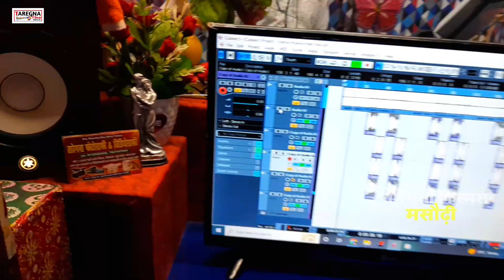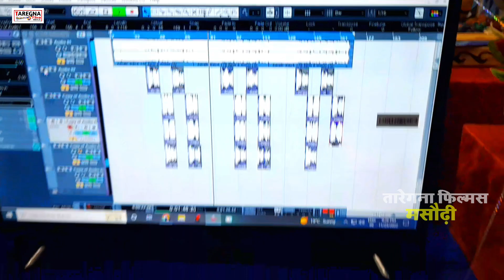Sudama_Dehati Yadav Virel Song। छतिया_मुकवा मार हिअउ गे करेजवा दर्दनाक सॉन्ग। Magahi Sad Song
►Album:- Chhatiya Mukwa Maar Hiau Ge
►Song:- Chhatiya Mukwa Maar Hiau Ge
►Singer:- Sudama Dehati Yadav
►Lyrics:- Sunil Samar
►Mixing:- Sunil Samar
►Recording:- Taregna Recoding Studio Masaurhi
►Director:- Sunil Samar
►Video Director:-
►Manager:- Royality Boy (Niraj Yadav)
►Lebal:- Taregna Films
►Digital Head:- Abhishek Anand
►Digital Partner:- AuxTone Music Pvt. Ltd

➤Copyright© : TAREGNA FILMS

➤हमारे Whatsapp Group में जुड़ने के लिए नीचे दिए हुए लिंक पे Clickकरें:-

[ HD] [HQ] One of the best Songs of Bhojpuri Must see , share to others and subscribes the channel "TAREGNA FILMS" for regular updates of best videos.this is very popular song in Bihar listener in all over world in this song.